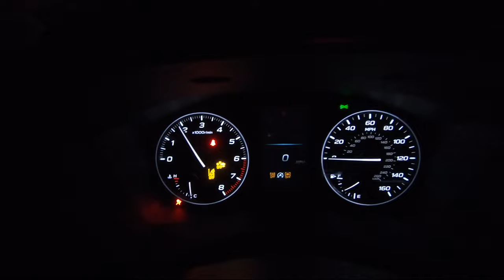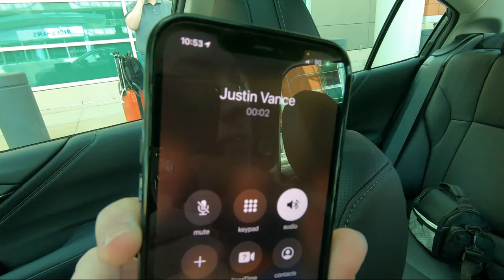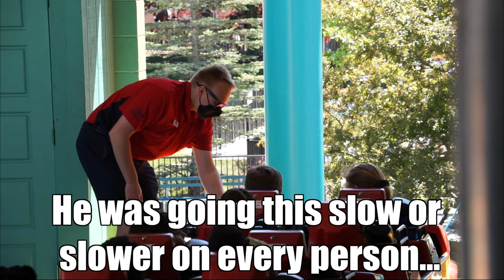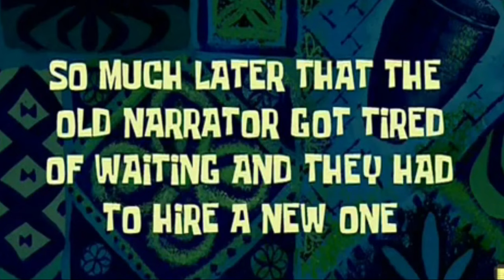A Hamster Wheel Coaster was More Fun than Michigan's Advenutre! Northern Trip 2021 Vlog 1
As Justin and I began our Northern Midwest trip for 2021, we went to Michigan's Adventure and both Craig's Cruisers locations with credits!  While Justin, Bill, and I attempt to enjoy Michigan's Adventure and ride the coasters, nothing goes our way.  So when we went to the hamster wheel coaster location, we had more fun than Michigan's Adventure!

Equipment:
Sony a6000 Mirrorless Camera
18-200mm F3.5-6.3 E-mount lens
GoPro MAX